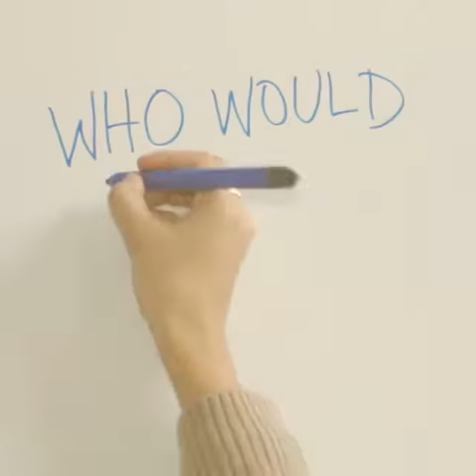Moby on artnet Instagram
This week, artnet News will unveil its video of Moby, filmed at the artist-musician's Bowery Hotel room, in conjunction with his photography show "Innocents," which runs through December 30 at Emmanuel Fremin Gallery.